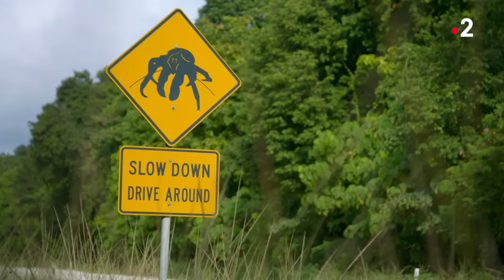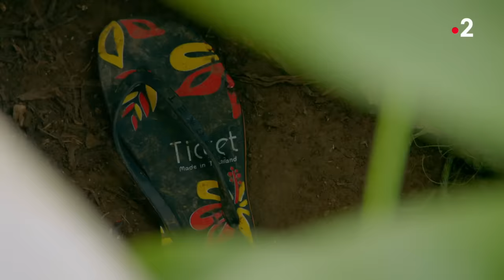Le plus grand crabe du monde est kleptomane - ZAPPING SAUVAGE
Sur l'île Christmas sévit un gang bien particulier...

Extrait du documentaire "Les hors la loi de la nature" réalisé par Joanne Ashman et diffusé sur France 2 dans Grandeurs Nature.

Espèce : crabe des cocotiers

Suivez-nous !

Zapping Sauvage est une chaîne de France Télévisions créée par Matthieu Briere.